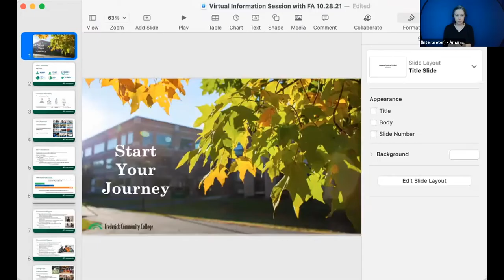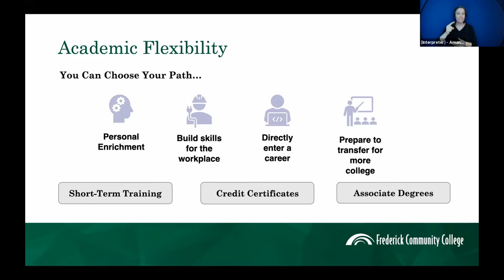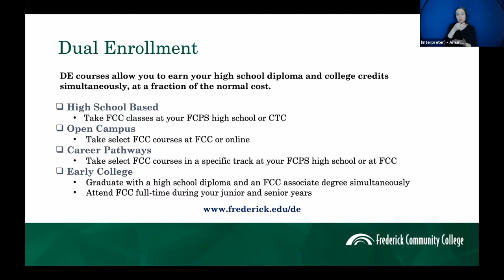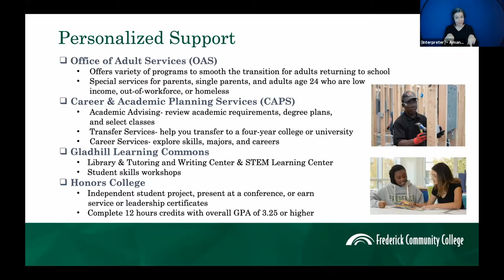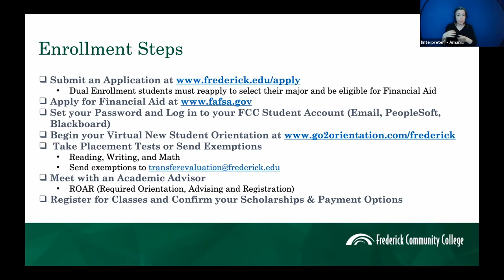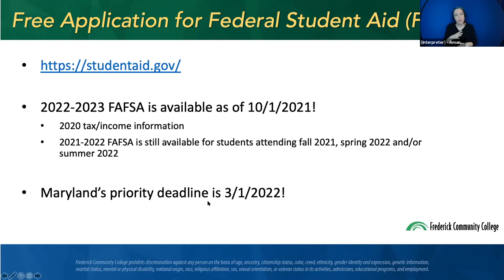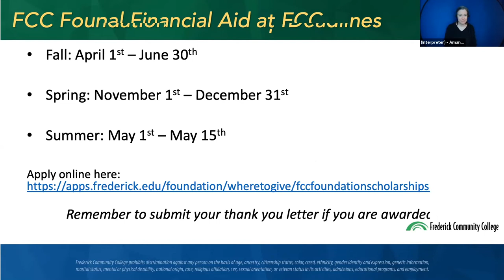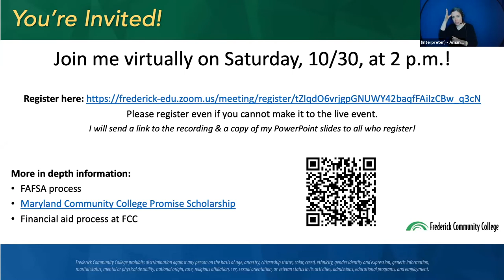Admissions Virtual Session with Financial Aid - Fall 2021